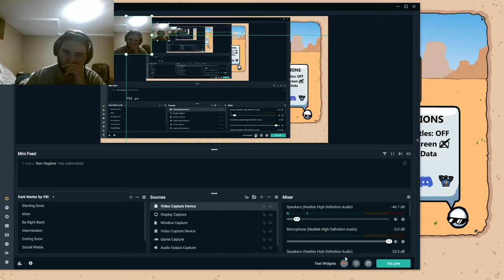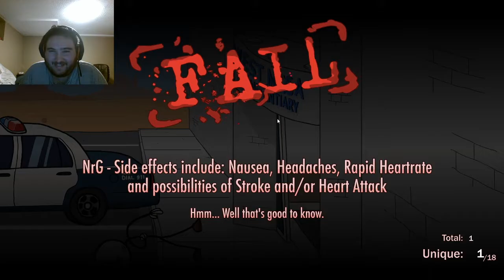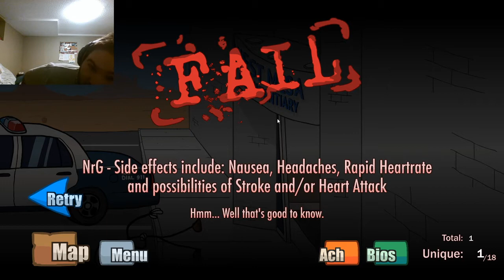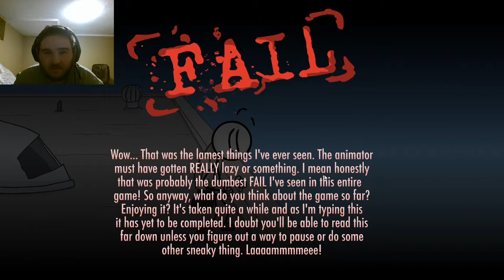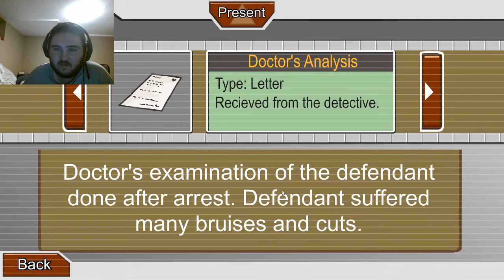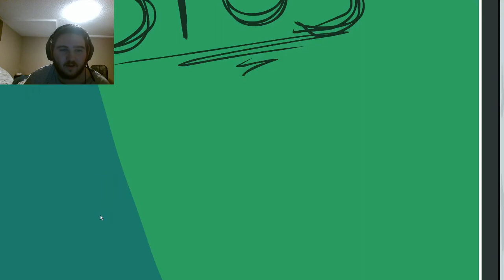Henry Stickmin: Episode 1- I FEEL LIKE ITS 2009!!!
we break into a bank and escape prison poorly